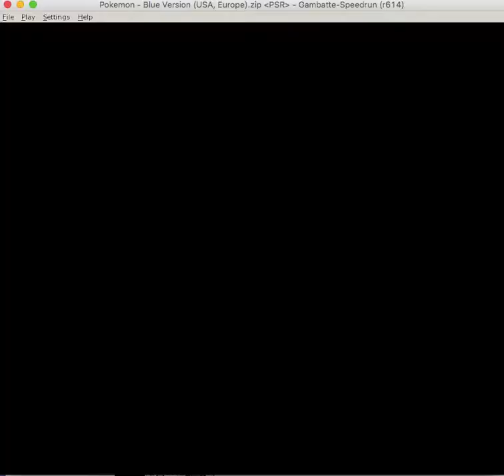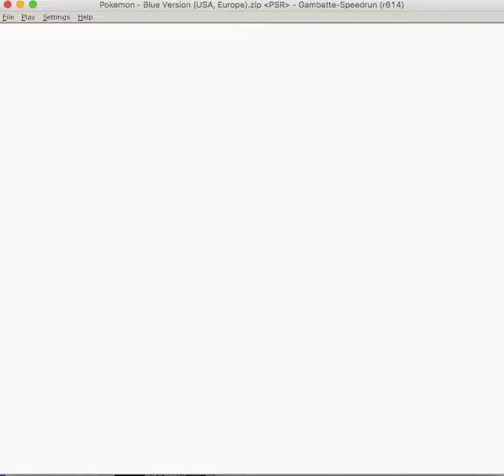pokemon blue any% nsc in 13:50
finally got sub 14 ^_^

decent early game, not too many encounters, buncha small mistakes
1st try spearow manip, got lvl3 and no yoloball
1st try deathfly with pika crit
picked up safety potion bc i was lvl3 even though i didnt need it
endgame went great